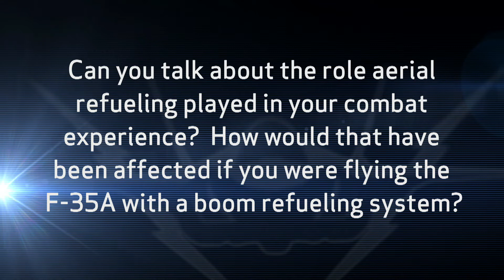A Pilot's Perspective: Fighter Refueling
Former RCAF pilot Billie Flynn compares the availability of refueling assets for different methods of refueling.